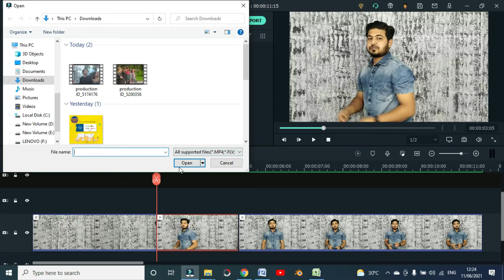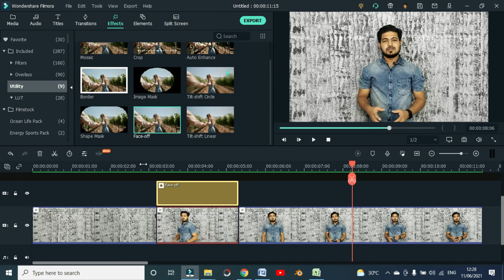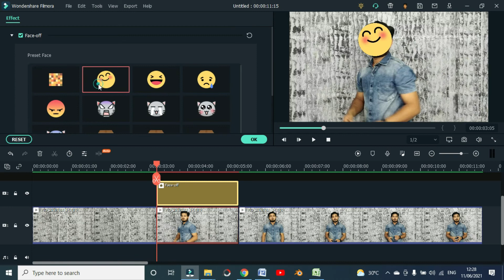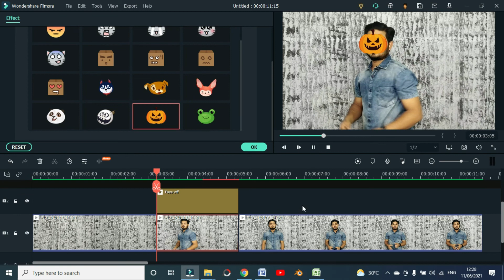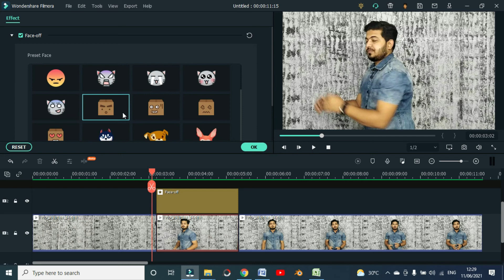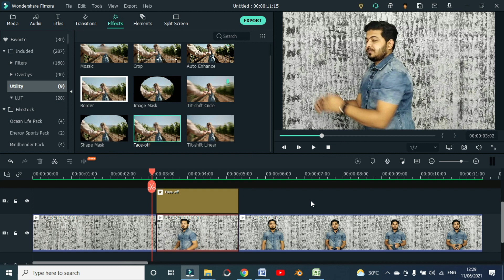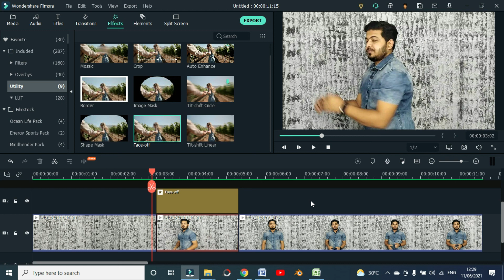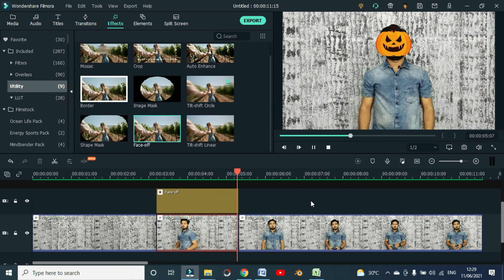How To Blur Moving Faces in Filmora X In Hindi | How To Hide Moving Faces In Filmora 10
This tutorial shows you how to blur a moving object in video using Filmora X (10). You can use this trick to blur your face, or any sensitive information in your video easily.
In this video, we learn How to Blur Face in Filmora X and Blur Moving objects in a Video. We also learn how we blur multiple faces in a video.

How to Blur Face in Video Using Filmora Video Editing Software.?
When posting a video online, you may don’t want to have your face (or someone else’s face) appear or just want to blur out that of others while retaining your own smiling visage, or you just want to blur out the background or a specific part of the video and hide confidential information. To help you achieve that, Wondershare Filmora X (10) is a good choice.

It features a face-off function that automatically tracks the position and rotation of the face in your picture or video, which lets you blur out faces with minimal effort. You can also use it to automatically add a funny grimace to the detect faces in the video clip. It means that you can replace the people’s faces with hilarious masks instead of the monotonous. It will be so much fun to blur video. Now follow the steps below to see how to blur the face in your video.